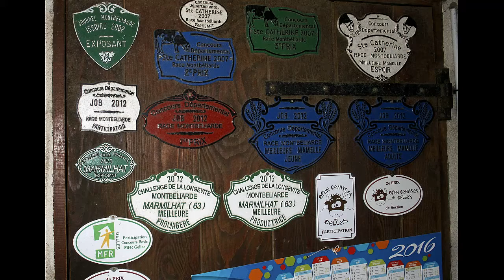St Genès la Tourette Juillet 2016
Les randonneurs des Hautes-Terres à Saint Genès la Tourette